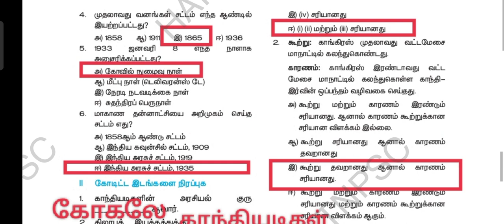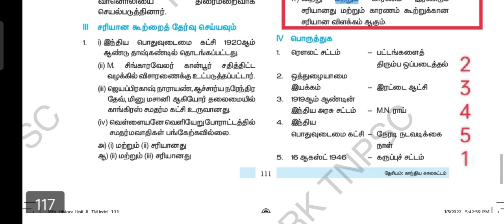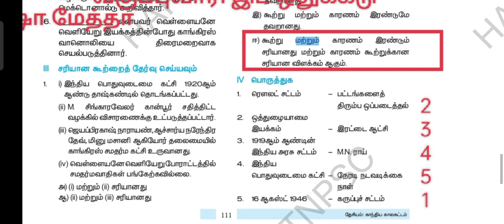10th-HISTORY-தேசிய-காந்திய காலகட்டம் | BOOK BACK QUESTION ANSWERS ⁉️📚